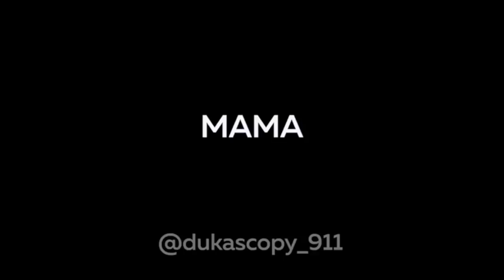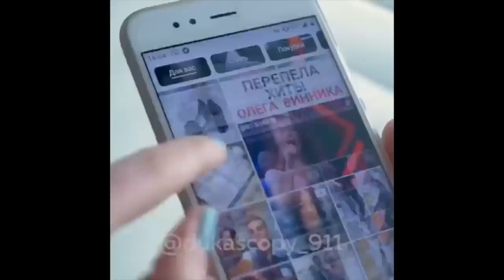Dukascopy_911 - Подборка вайнов #2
Автор: dukascopy_911